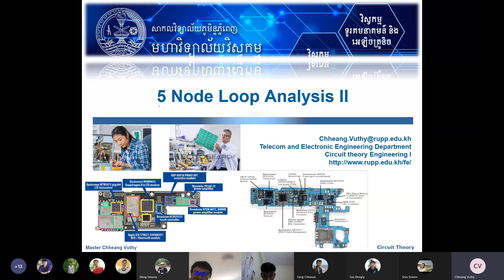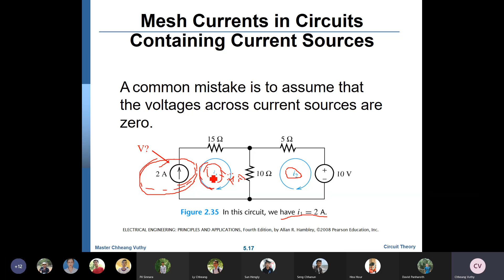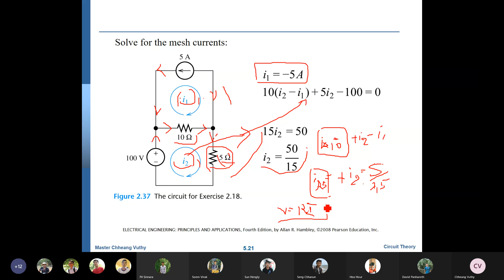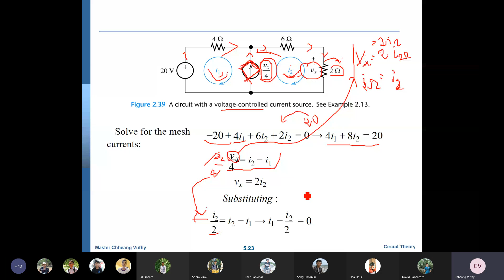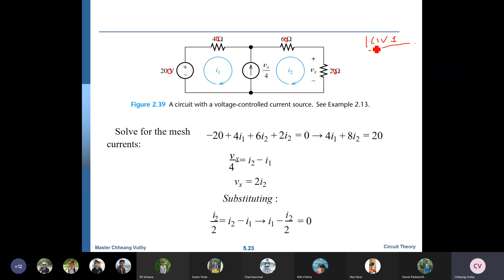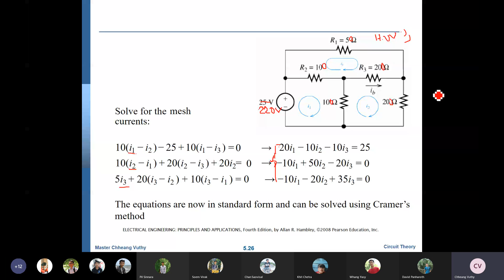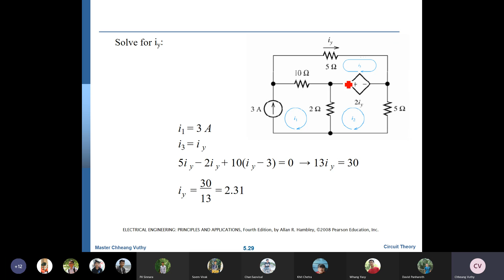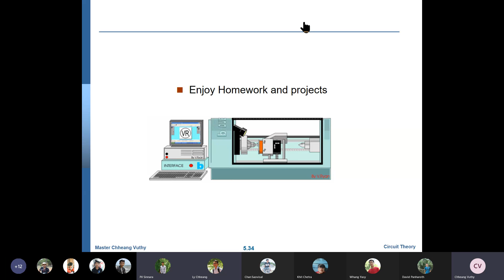7 CT Super Loop Analysis 0224